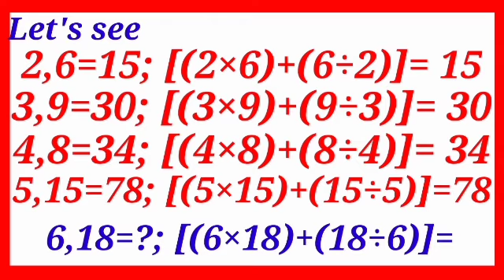Learn mathematics;2,6=15,3,9=30Puzzle;Can you solve this;puzzle